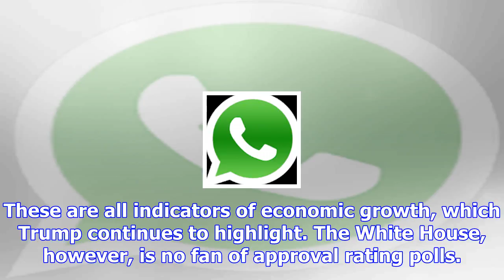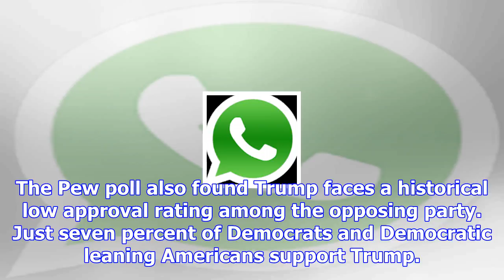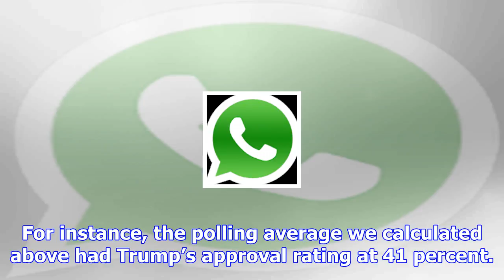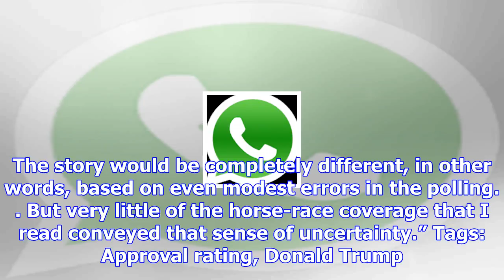Trump’s popularity falters despite good job numbers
President Donald Trump’s popularity is sliding despite continued positive economic news. The unemplo...